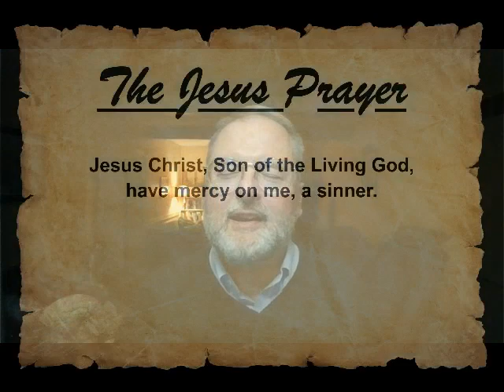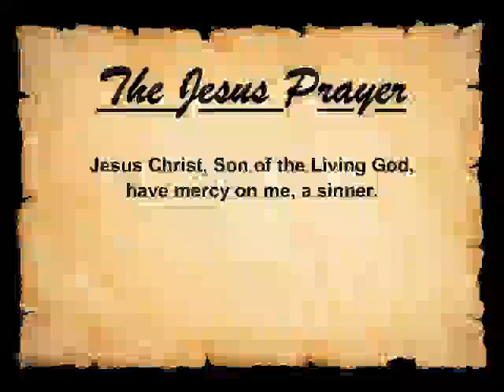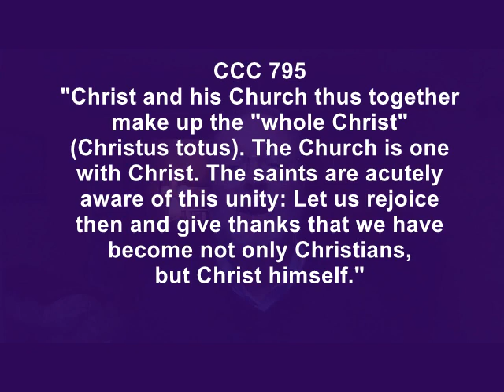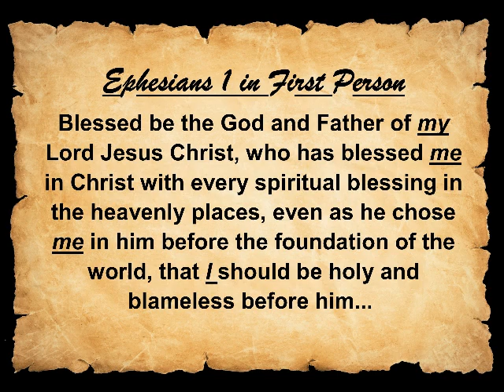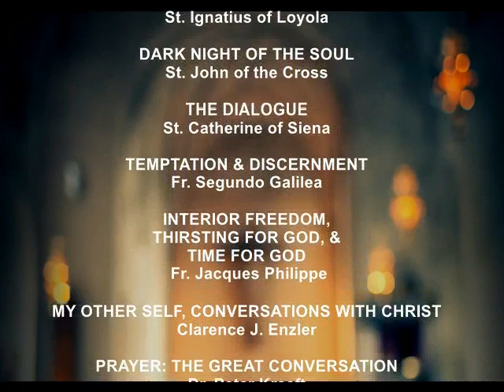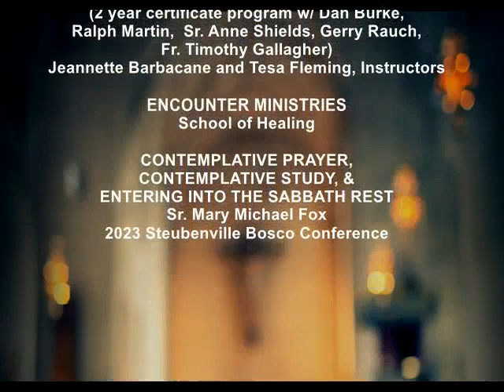PtPF #2 More on Identity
More about our identity in Christ. We are adopted into the very life and relationships of God. What does that mean for our mission to pray? Wow!!